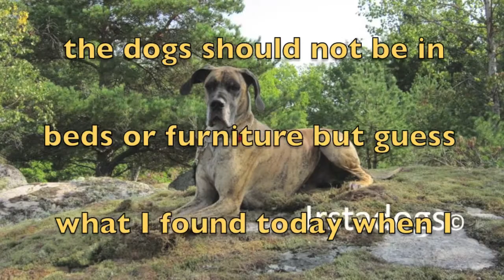Great dane GoPro Hero HD 3 silver edition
With us, it is obvious that the dogs should not be in beds or furniture but guess what I found today when I got home from work?